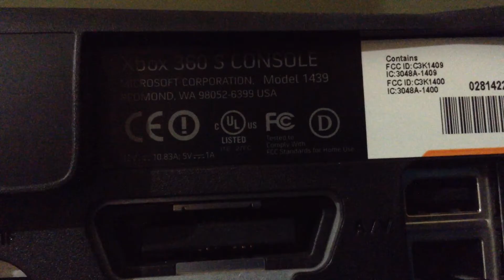September 12, 2016